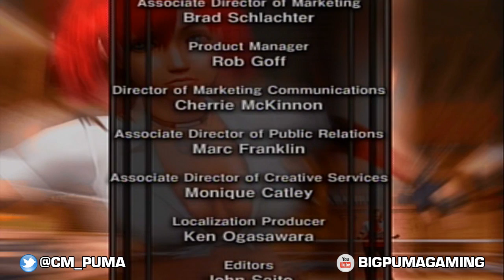Rumble Roses (PS2) - Story Mode Ep. 08 (THE END)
Story mode time in the sluttiest wrestling game ever...Rumble Roses!